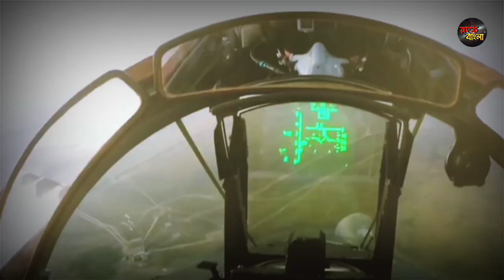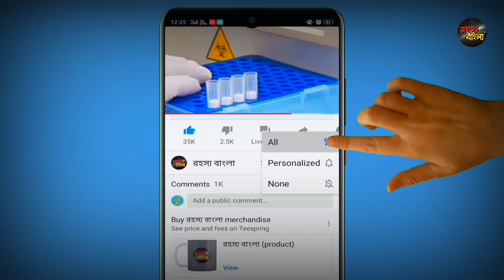ভারতের মহাশক্তিশালী স্বদেশী সামুদ্রিক হাতিয়ার//আত্মনির্ভর ভারতের জন্য সংঘাতে তিন দেশ